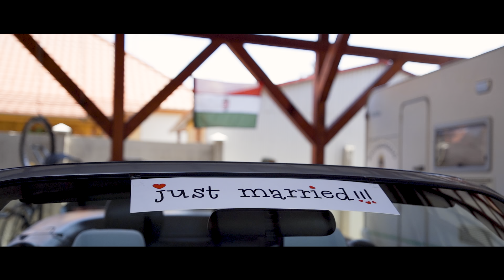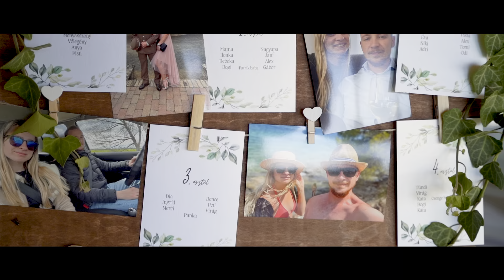Barbara + Tamás | Wedding Movie | Jászberény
Helyszín: Jászapáti, Auróra Rendezvényterem & Szállás

Operatőr: Vass Zoltán
Kamera:   Sony A7III --- Tamron 20-40mm F/2.8 Di III VXD
Drón:        DJI Mini 3 Pro
Vágó:       Vass Zoltán / Adobe Premiere Pro

Rendezvények, esküvők, szülinapok stb. videózása és fotózása.